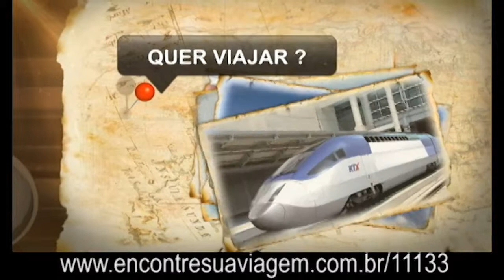Show Vip com Fernando Joly entrevista Camila Castro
Programa SHOW VIP um programa feito pra você!.
Noite do Bem realizado pela Ong. Florescer em São Paulo.